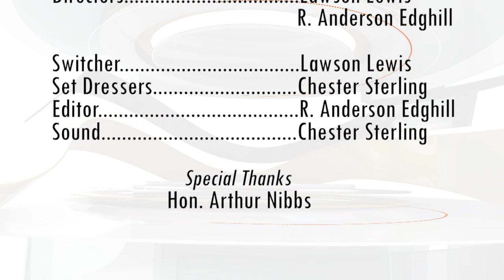ON POINT - Arthur Nibbs